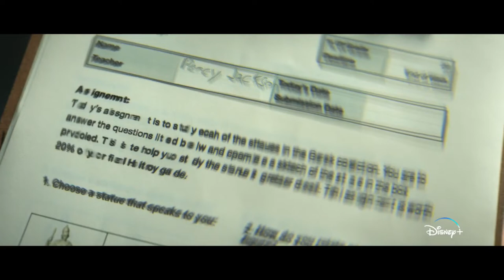Percy Jackson and The Olympians - Official Teaser Trailer (2023) Walker Scobell, Leah Jeffries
Check out the new teaser trailer for Percy Jackson and The Olympians, an upcoming eight-episode series starring Walker Scobell, Aryan Simhadri, and Leah Sava Jeffries.

Percy Jackson and The Olympians guest stars Lin-Manuel Miranda (“Hermes”), Megan Mullally (“Alecto” aka “Mrs. Dodds”), Toby Stephens ("Poseidon"), Virginia Kull (“Sally Jackson”), Jason Mantzoukas (“Dionysus” aka “Mr. D”), Jay Duplass (“Hades”), Glynn Turman (“Chiron” aka “Mr. Brunner”), the late Lance Reddick ("Zeus"), Adam Copeland (“Ares”), Charlie Bushnell (“Luke Castellan”), Dior Goodjohn (“Clarisse La Rue”), Jessica Parker Kennedy (“Medusa”), Olivea Morton (“Nancy Bobofit”), Suzanne Cryer (“Echidna”), Timm Sharp (“Gabe Ugliano”), Timothy Omundson (“Hephaestus”).

The first two episodes are written by Rick Riordan and Jon Steinberg and directed by James Bobin. Steinberg and Dan Shotz serve as executive producers alongside Rick Riordan, Rebecca Riordan, The Gotham Group’s Ellen Goldsmith-Vein, Bert Salke, The Gotham Group’s Jeremy Bell and D.J. Goldberg, James Bobin, Jim Rowe, Monica Owusu-Breen, Anders Engström and Jet Wilkinson.

Percy Jackson and The Olympians debuts on December 20 on Disney+ with a two-episode premiere, followed by new episodes weekly.